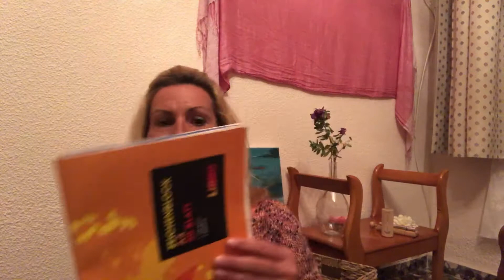Eine Übung Teil1 „ um die Seele sprechen zu lassen“